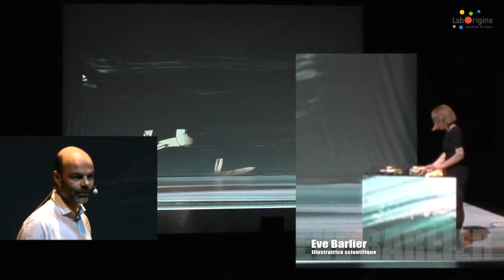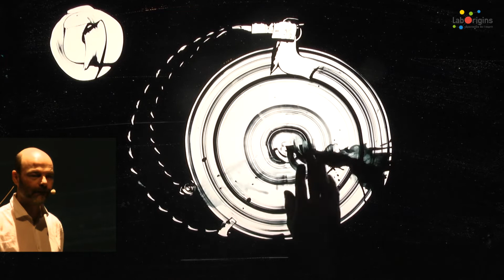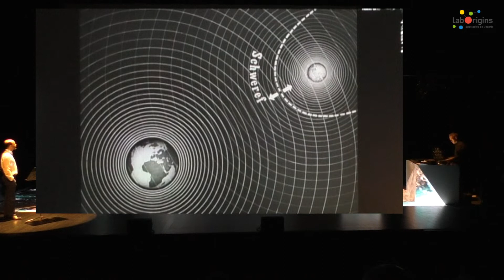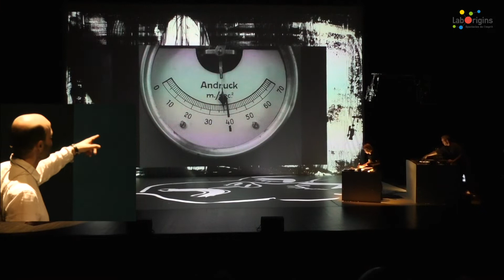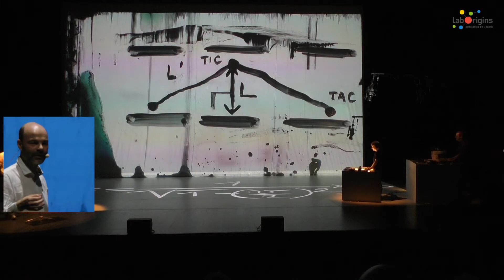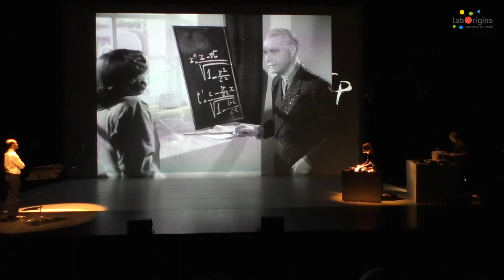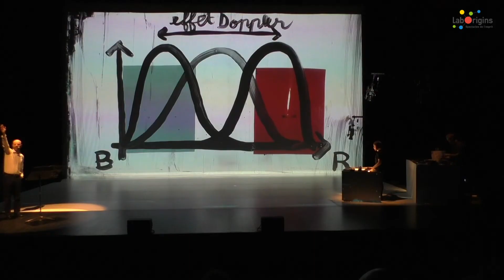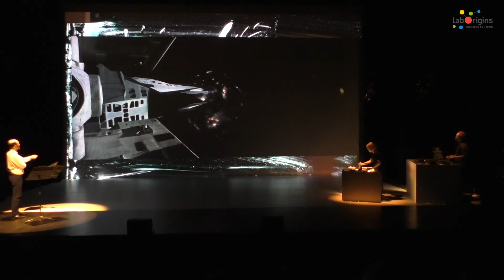LE VOYAGE DANS L'ESPACE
Ce LabOrigins vous offrira une véritable plongée dans l’histoire du cinéma de science fiction. Du premier film « Le voyage dans la Lune » de Georges Méliès (1902) jusqu’à « Interstellar » de Christopher Nolan (2014) nous verrons combien l’espace-temps, les planètes, les étoiles, les trous noirs… n’ont jamais cessé d’alimenter nos rêves les plus intimes.